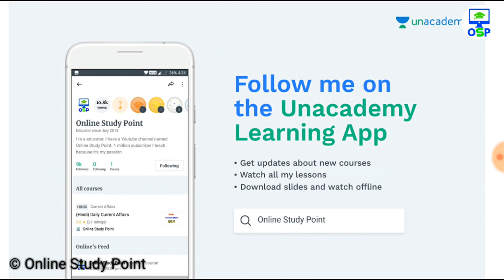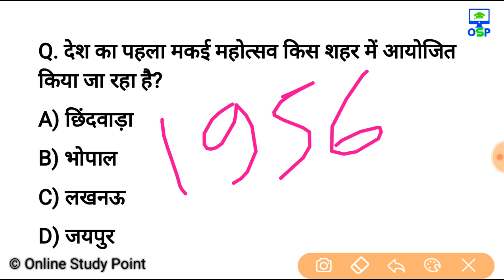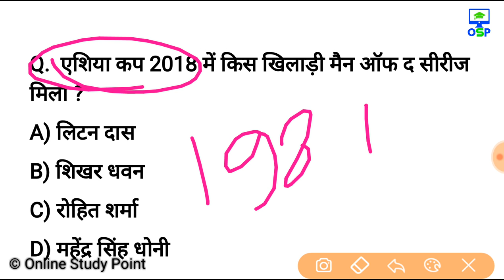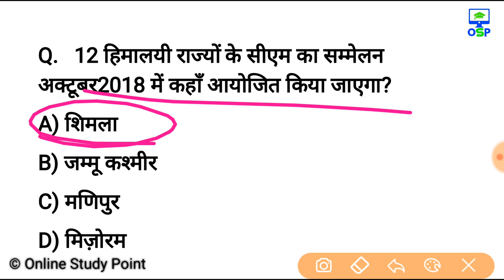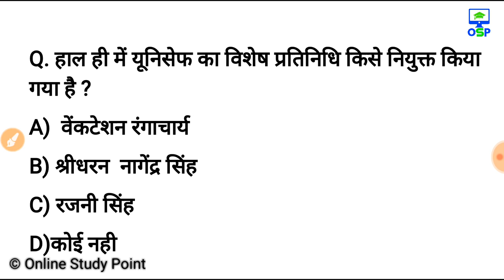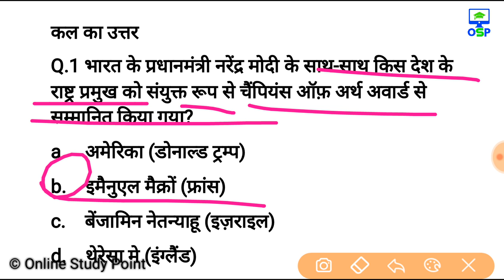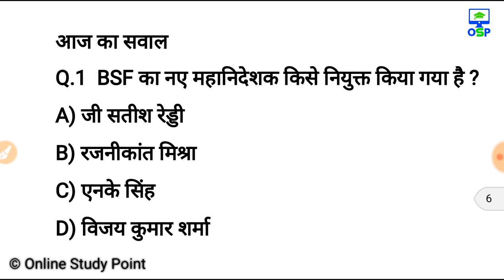30 सितम्बर करेन्ट अफेयर्स हिंदी रट लेना | Daily Current Affairs Booster 30th sep -Online study point